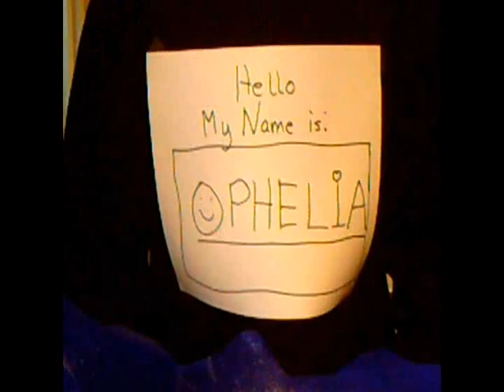Green Eggs and Hamlet Rap Music Video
Green Eggs and Hamlet
Ghost:
Ham-I-am!
Ham-I-am!
Can you hear me, Ham-I-am?

Hamlet:
These eggs of green which i have ate
Do cause me to hallucinate!

Ghost:
You must avenge me. Ham-I-am!
you must or else my soul is damned!

Hamlet:
What is it that you'd have me dare?
your questions leave me in the air.

Ghost:
This is the burden you must dare:
to kill the man who'd my crown wear.
yet aught do to thy dearest mam-
leave her to heaven, Ham-I-am!

Hamlet:
I swear to you ghost on this you'll bank
for this relief you'll give much thanks
I ask to be or not to be,
The agony is killing me!
i want to sleep, perchance to dream
But I'll take tea one lump, no cream
All the world's a stage, I say -
but that is in another play.
I've done with all of this delay,
I'll go to kill the king today!

Ghost:
My heinous act felonious!
thou hast killed Polonius!
Now please try to get it right,
A ghost can't walk around all night.

Hamlet:
Now take events another turn
with Rozencrantz and Guildenstern.
Riding on a pirate ship,
I'll give my partners here the slip!
To take a moment at the grave
Of my most favorite jesting knave.

On home and Fortinbras I'll see -
How matters do inform 'gainst me!!
Ophelia's fate was very grim.
They never taught that girl to swim.

Laertes now is home, incensed.
A challenge comes for me to fence.
Oh, see the mess that I am in!
I'll never eat green eggs again!

I know that now the jig is up,
For while the Queen doth drink her cup
Both foe and I take fatal wounds.
yet still there before my final swoon
Sword in hand, I'll one last lunge-
And through he villain's heart I'll plunge!

And now, Ghost may your rest be deep
whilst all of Denmark truly weeps.
For just 'cause you could not well sleep
You've gone and killed us all, you creep!